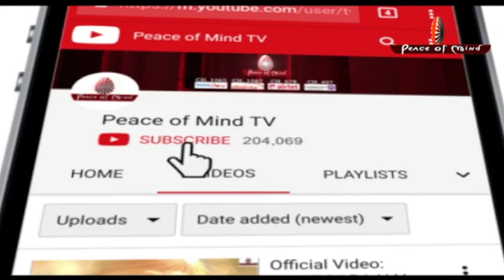आज की मुरली 13-01-2019 | Aaj Ki Murli | BK Murli | TODAY'S MURLI In Hindi | BRAHMA KUMARIS | PMTV